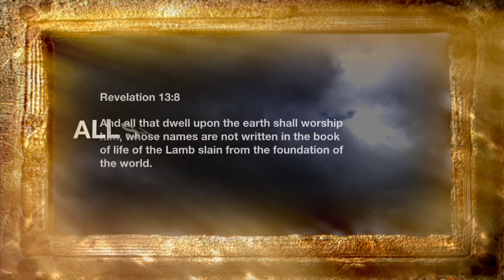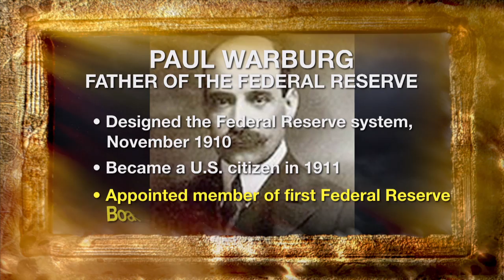Master Plan of the Dragon Trailer